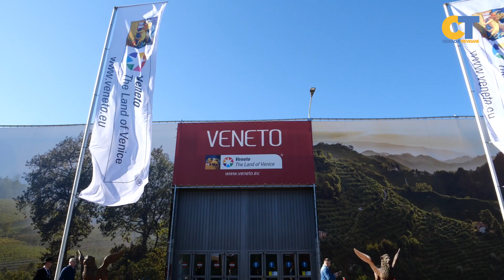Vinitaly 2023: Luca Zaia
Una filiera strategica per il Paese che conta oltre 31,3 miliardi di euro di fatturato, quasi 8 miliardi di export, 530mila aziende e 870 mila addetti, il settore vitivinicolo italiano è un asset importante dell’economia che ha in Vinitaly la sua principale piattaforma di promozione internazionale. Tuttavia anche il Veneto vanta numeri di tutto rispetto.